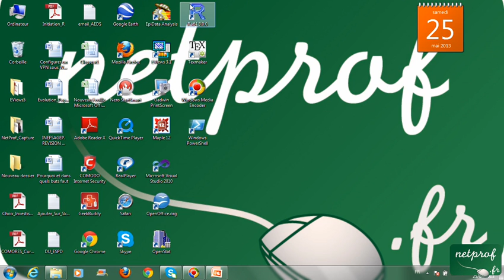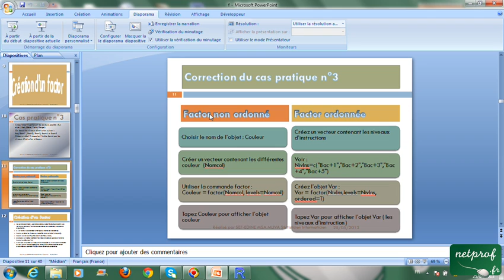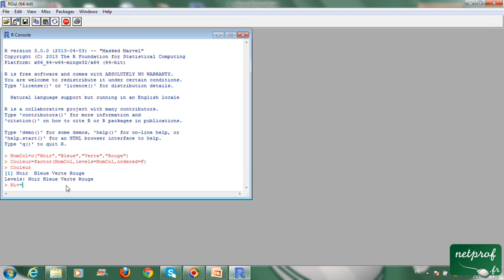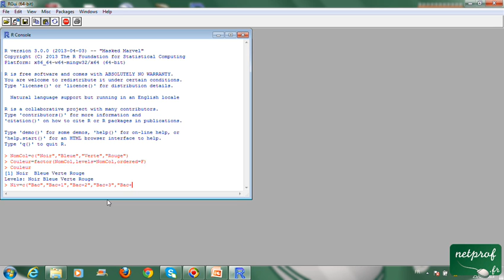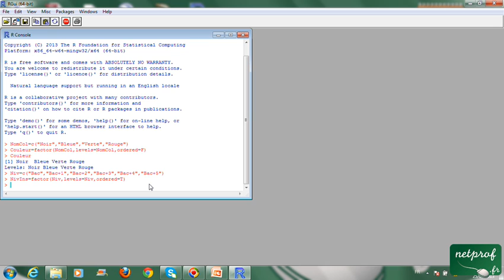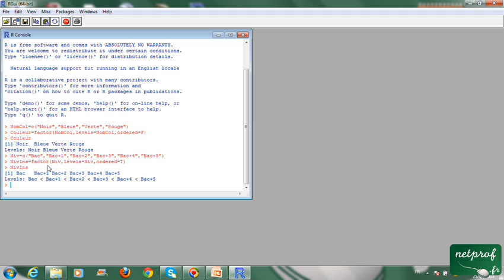Création d'un objet factor